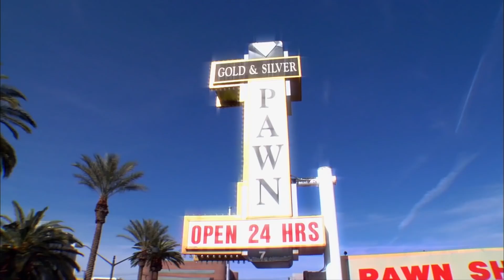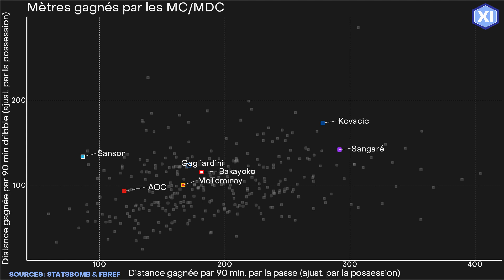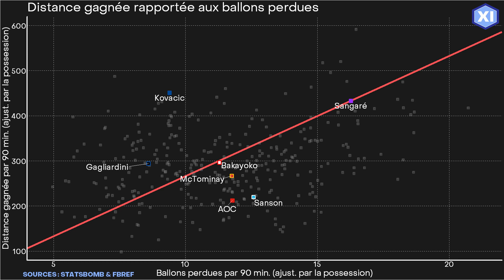QUELLES BONNES AFFAIRES CHEZ LES RELÉGUÉS ? | 11 contre 11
J'ai essayé de vous trouver des joueur au rapport qualité/prix intéressant chez les équipes qui devraient descendre cette saison

Pour faire ça comme d'habitude, on utilise des stats. On a regardé dans les 5 grands championnats, et j'ai sélectionné finalement :
Mattia Valoti de la SPAL,
Kenneth Omeruo de Leganes,
Diego Rico de Bournemouth,
Ibrahim Sangaré du TFC,
John McGinn d'Aston Villa,
Emi Buendia de Norwich,
Sandro Tonali de Brescia

A bientôt !

Merci à Julie pour le dessin !